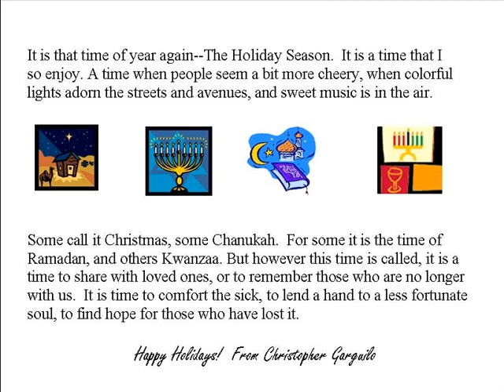Christmas Video Post Card "Tece voda tece"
I made this Video Postcard about 4 years.  I have sent to friends, coworkers, and clients every year since.  It represents how I feel about Christmas, Religion, Spirtuality, and the entire human experience.   The music is a Czech folksong "Tece voda tece, which is a lament for a soldier who has gone to war.  Not a typical Christmas song, but asoociated to the message of peace with the Christmas story.

We are all bonded by the boundless power of love, that is everlasting.  The greatest gift we have is each other.

Peace on earth, goodwill towards mankind.

Sincerely, Christoper S. Garguilo